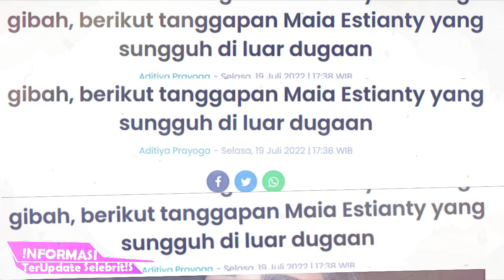Memanas Maia Estianty Dan Ahmad Dhani Saling Sindir Berujung Pertengkaran